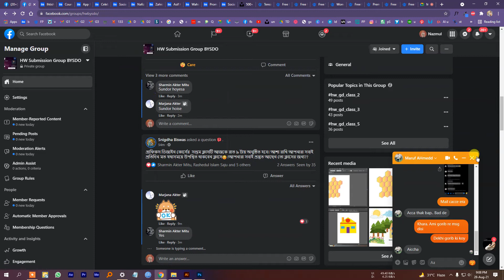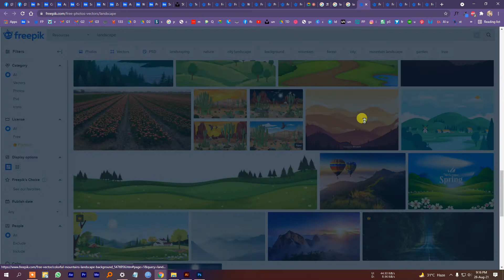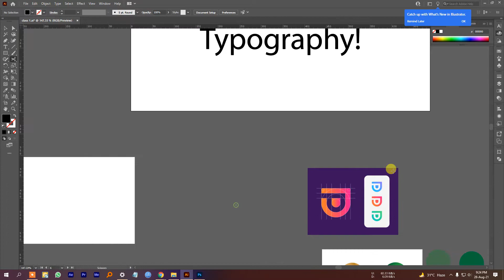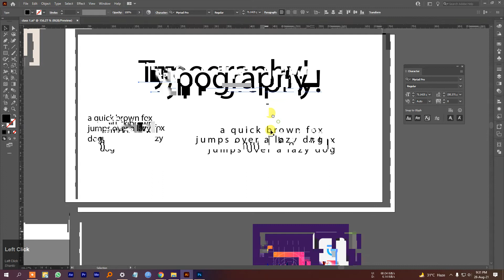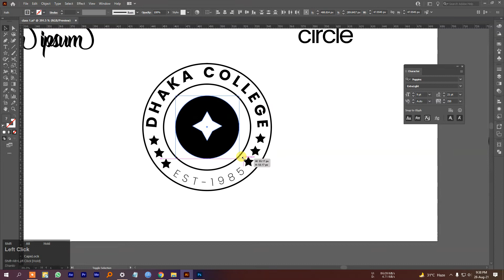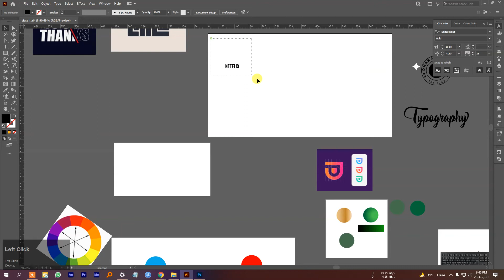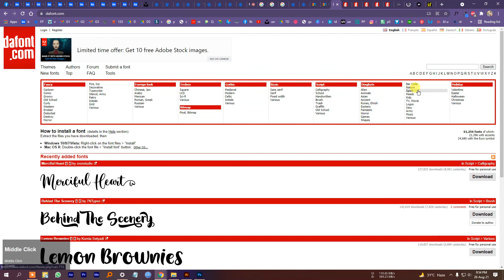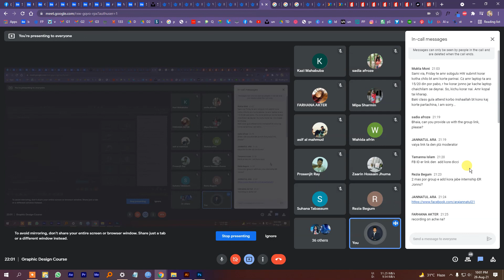Day–7 | Graphic Design Course | BYSDO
This course is quite free and it was arranged by Bangladesh Youth Skills Development Organisation- BYSDO associated with 1Hour Study.

[Tags]
Graphic Design Course
Free Course
Bangladesh Youth Skills Development Organisation BYSDO
Md Jalal Uddin Sami - Founder BYSDO
Rashedul Islam Saju- Organizational Secretary BYSDO
Nazmul Hossain Shanto-  Instructor and Founder of 1 Hour Study